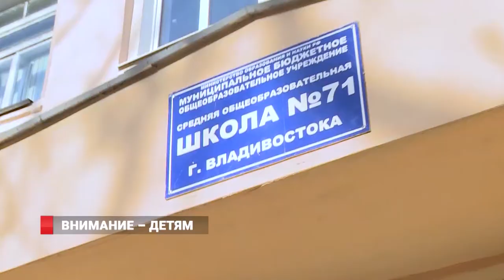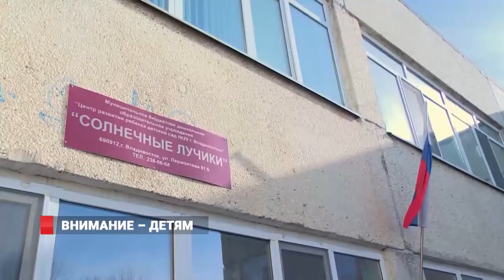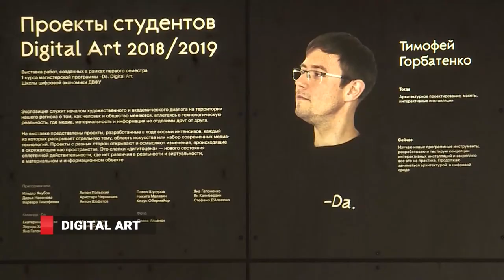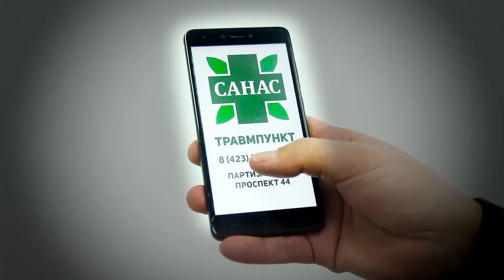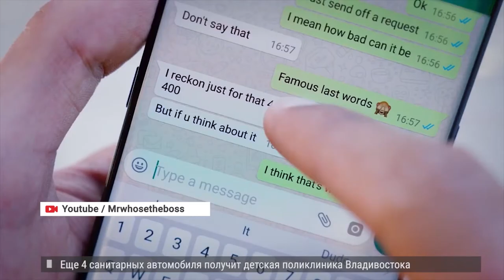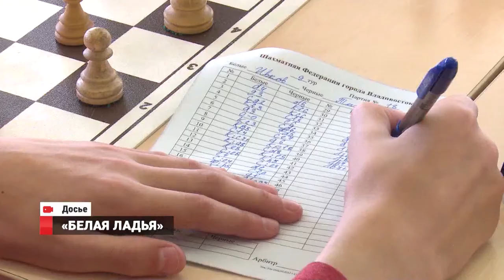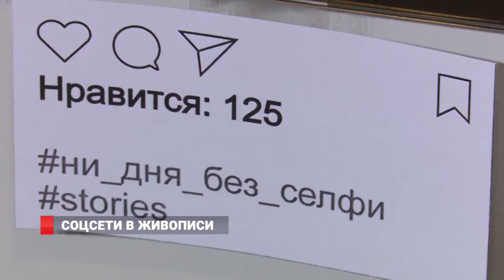130 000 ЗА АВТО. ПИТАНИЕ В ШКОЛАХ. АДМИРАЛ ПОБЕДИЛ. НОВОСТИ ОТ 7 ФЕВРАЛЯ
1. Новый налоговый вычет может появиться у жителей Дальнего Востока. 130 тысяч можно будет получить за автомобиль 02:00
2.   Президент дал бизнесу еще год на возврат капиталов в офшорные зоны Владивостока.  Это же правило действует и в Калининграде.
3. Дальневосточый универитет представил современные цифровые технологии, созданные студентами. В качестве экспонатов выступили  Арт-инсталляции, проекционные объекты, видеоигры
4. Качественное питание и создание комфортных условий для детей. В школах и детсадах поселка Трудовое с проверкой побывали специалисты мэрии
5. Сын известного океанографа Жака-Ива Кусто - Жан-Мишель  -  и его коллеги-ученые попросили российские власти выпустить в природу косаток и белух из «китовой тюрьмы» в Приморье
6. СТОРИЗ популярны не только в инстаграм. Выставка с таким же названием от молодых творцов открылась залах Приморского отделения Союза художников России